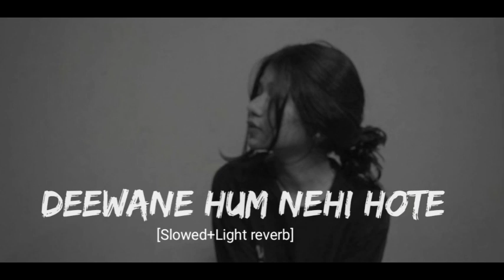Deewane Hum Nehi Hote__[Slowed+Light reverb]_Lofi Remix_Audio Lyrics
🛑  (  𝚆𝚎𝚕𝚕𝚌𝚘𝚖𝚎 𝚖𝚞𝚜𝚒𝚌 𝚠𝚘𝚛𝚕𝚍 ) 🛑

 𝙵𝙾𝚁 𝙱𝙴𝚂𝚃 𝙴𝚇𝙿𝙴𝚁𝙸𝙴𝙽𝙲𝙴 𝚄𝚂𝙴 𝙱𝙴𝚂𝚃 𝙷𝙴𝙰𝙳𝙿𝙷𝙾𝙽𝙴𝚂  🎧
          𝙵𝙴𝙴𝙻 𝙻𝙾𝙵𝙸 𝙰𝙽𝙳 𝙴𝙽𝙹𝙾𝚈 𝚈𝙾𝚄𝚁 𝚂𝙰𝙳 𝚆𝙾𝚁𝙻𝙳 💔
🔍 𝚃𝚒𝚝𝚝𝚕𝚎 :- Deewane Hum Nehi Hote__[Slowed+Light reverb]_Lofi Remix_Audio Lyrics
1 .🔍 𝙾𝚛𝚒𝚐𝚒𝚗𝚊𝚕 𝚜𝚘𝚗𝚐 𝚌𝚛𝚎𝚍𝚒𝚝 -
@Aatmamusic Present

 . ◽️  𝙻𝚢𝚛𝚒𝚌𝚜:- ❌

                                      𝚃𝙰𝙶𝚂 🖇

                               「 Dɪsᴄʟᴀɪᴍᴇʀ 」
 ⭕ Cᴏᴘʏʀɪɢʜᴛ Dɪsᴄʟᴀɪᴍᴇʀ ᴜɴᴅᴇʀ Sᴇᴄᴛɪᴏɴ 107 ᴏғ ᴛʜᴇ ᴄᴏᴘʏʀɪɢʜᴛ ᴀᴄᴛ 1976, ᴀʟʟᴏᴡᴀɴᴄᴇ ɪs ᴍᴀᴅᴇ ғᴏʀ ғᴀɪʀ ᴜsᴇ ғᴏʀ ᴘᴜʀᴘᴏsᴇs sᴜᴄʜ ᴀs ᴄʀɪᴛɪᴄɪsᴍ, ᴄᴏᴍᴍᴇɴᴛ, ɴᴇᴡs ʀᴇᴘᴏʀᴛɪɴɢ, sᴄʜᴏʟᴀʀsʜɪᴘ, ᴀɴᴅ ʀᴇsᴇᴀʀᴄʜ. Fᴀɪʀ ᴜsᴇ ɪs ᴀ ᴜsᴇ ᴘᴇʀᴍɪᴛᴛᴇᴅ ʙʏ ᴄᴏᴘʏʀɪɢʜᴛ sᴛᴀᴛᴜᴛᴇ ᴛʜᴀᴛ ᴍɪɢʜᴛ ᴏᴛʜᴇʀᴡɪsᴇ ʙᴇ ɪɴғʀɪɴɢɪɴɢ. Nᴏɴ-ᴘʀᴏғɪᴛ, ᴇᴅᴜᴄᴀᴛɪᴏɴᴀʟ ᴏʀ  ᴜsᴇ ᴛɪᴘs ᴛʜᴇ ʙᴀʟᴀɴᴄᴇ ɪɴ ғᴀᴠᴏᴜʀ ᴏғ ғᴀɪʀ ᴜsᴇ.

🔺  𝙰𝙽𝚈 𝚁𝙴𝚂𝚃𝚁𝙸𝙲𝚃𝙸𝙾𝙽𝚂 𝙿𝚁𝙾𝙱𝙻𝙴𝙼 𝙲𝙾𝙽𝚃𝙰𝙲𝚃
____________________𝚃𝙷𝙰𝙽𝙺𝚂_______________________